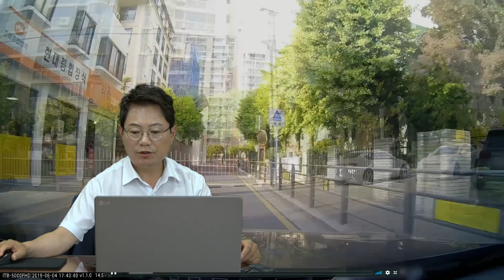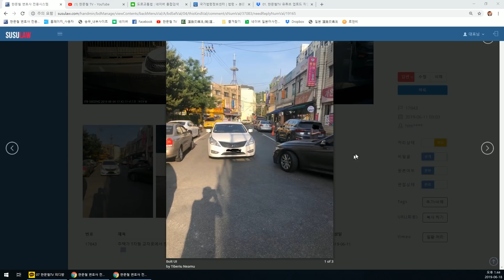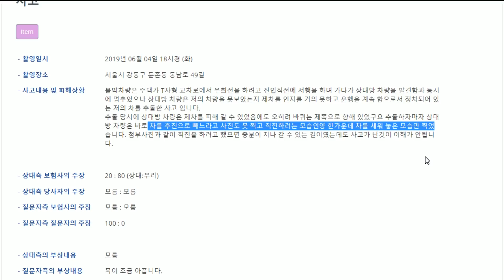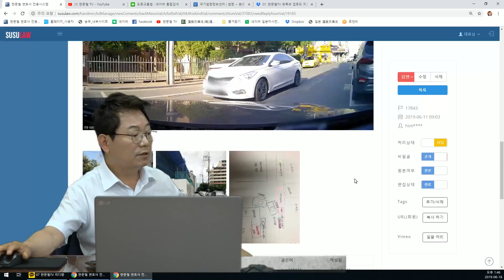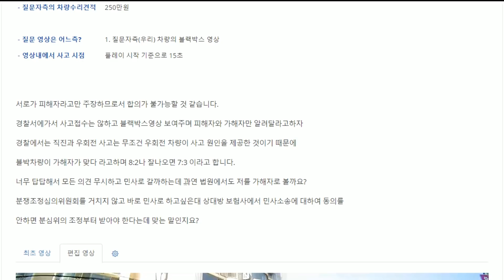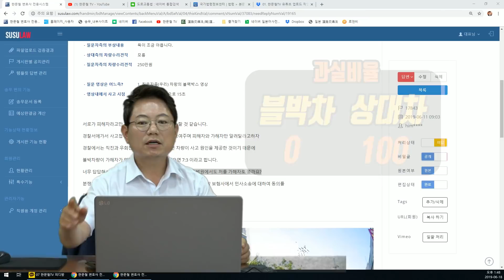1208회. 경찰에 물어봤더니 직진 : 우회전 사고이기에 블박차가 가해차량이고 블박차 70~80%랍니다.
(이면도로, 직진:우회전, 100:0, 일부 판사는 빠앙~ 안했다는 이유로 10~20%, 블랙박스, 블박영상, 교통사고 영상, 17843)